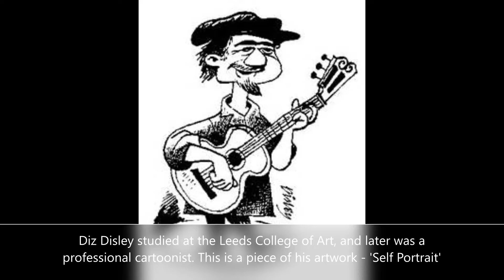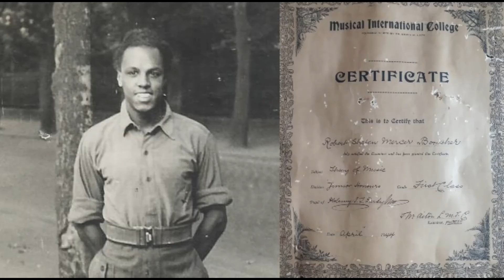Shine - Diz Disley and Bob Boucher's Jubilee 1977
Note from Jackie Witcher:
'I found this tape in my parents' effects. It is marked Diz & Bob - Jubilee 1977, recorded at the Half Moon Putney.
Bob Boucher was my dad, so I thought I'd share the gig, authentic crackles and all'.
Note from Stuart Witcher:
Most of this (another 6 sections) performance is also available on Youtube.
Diz Disley had a reputation for choosing unsuspecting members of the audience to play with him, which probably happened here judging by the instructions given before and during the performance.